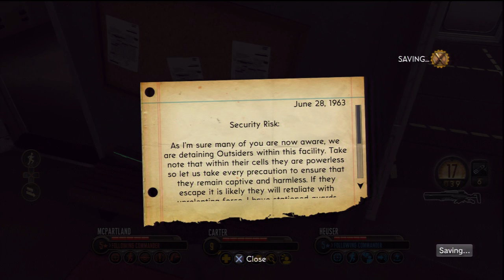81 The Bureau XCom Declassified Commander Walkthrough HD PS3 (Base Under Seige)